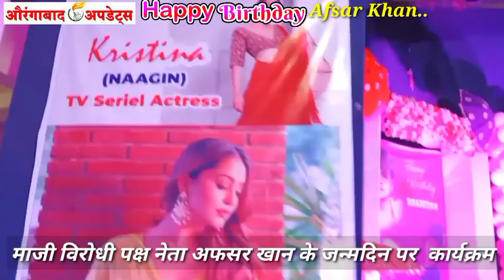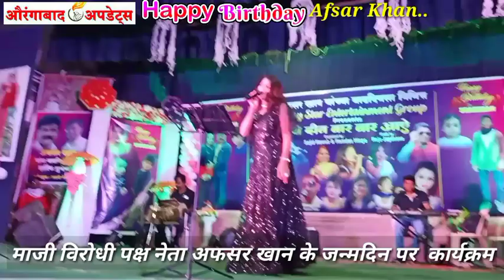Main Hoon Don अफसर खान के Birthday पर फिल्मी हस्तियां मौजूद.! गीत संगीत डांस की सजी महफिल.!dance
yah dance Dekhkar aap log hairan Ho jaaoge

Main Hoon Don अफसर खान के Birthday पर फिल्मी हस्तियां मौजूद.! गीत संगीत डांस की सजी महफिल

Geet Sangeet Ki Mehfil

Munni Badnaam Hui Aurangabad  Mein

✅Likes
✅Comments
👉News .